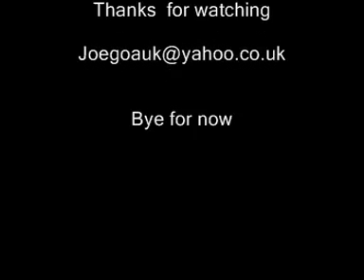Goan Kids Going Pop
A Kids Pop Special